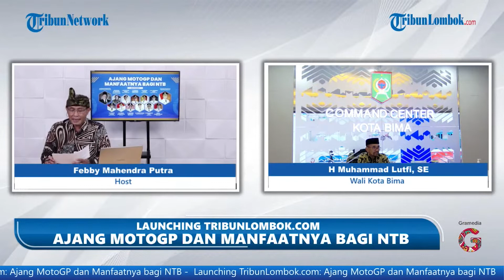Wali Kota Bima Akui MotoGP 2022 Bawa Perubahan pada Perekonomian di Nusa Tenggara Barat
Laporan Wartawan TribunLombok.com, Atina

TRIBUN-VIDEO.COM, KOTA BIMA - Wali Kota Bima, H Muhammad Lutfi mengatakan, di NTB tidak hanya ajang MotoGP yang menjadi daya tarik tapi banyak hal eksotik lainnya.

Ini disampaikan Lutfi, saat menjadi pembicara dalam Webinar Nasional dalam rangka Launching TribunLombok.com, Kamis (10/2/2022).

Politikus Partai Golkar ini mengatakan, seluruh daerah di NTB memiliki potensi menarik masing-masing.

"Bukan hanya ajang MotoGP," ujarnya.

Seperti di Kota Bima bebernya, terhampar pantai yang memiliki pesona tersendiri.

Terutama bagi pecinta diving dan snorkeling, tersedia di Kota Bima.

Penginapan dan perhotelan yang layak, juga tersedia di Kota Bima.

Karena dekat dengan laut, maka kata Lutfi, pengunjung bisa memanjakan lidahnya dengan sajian sea food yang melimpah.

"Penonton atau pembalap MotoGP yang stay lebih lama, bisa ke Kota Bima. Jaraknya hanya 45 menit dari Pulau Lombok," katanya.

Lutfi mengaku, MotoGP diharapkan membawa perubahan besar.

Terutama, pada sektor ekonomi. Tidak hanya di Pulau Lombok, tapi juga di Pulau Sumbawa.

Baca juga: Bukan Cuma Warga, Gubernur NTB Pun Nonton Marquez dari Luar Sirkuit Mandalika: Tetap Seru dan Asyik

Baca juga: Saat Launching TribunLombok.com, Wakil Bupati Bima Tawari Pebalap MotoGP Susu Kuda Liar & Madu Alam

"Ada Kota Bima, Bima, Dompu dan Sumbawa di sini," sebutnya.

Mantan anggota DPR RI ini juga memastikan, hasil produksi UKM Kota Bima juga akan melenggang ke arena MotoGP untuk ditawarkan ke pengunjung.

"Selamat atas launching TribunLombok.com. Kami sangat berharap, bisa sebarkan informasi di NTB, khususnya Kota Bima," pungkas Lutfi.

Artikel ini telah tayang di TribunLombok.com dengan judul Wali Kota Bima : NTB Bukan Hanya MotoGP,
Penulis: Atina | Editor: Maria Sorenada Garudea Prabawati